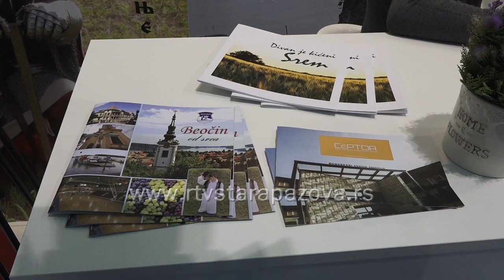Srem na Sajmu turizma u Beogradu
Turistička organizacija opštine Stara Pazova i ove godine predstavlja svoju turističku ponudu na zajedničkom štandu sremskih opština pod nazivom Divan je kićeni Srem. Obe godine uz novine, zajedničku brošuru te novine na samom štandu sa ciljem da se privuče što veći broj posetilaca, ali i nagrade i suveniri za iste. Naša ekipa posetila je sajam turizma, koji je otvoren do 24. februara.